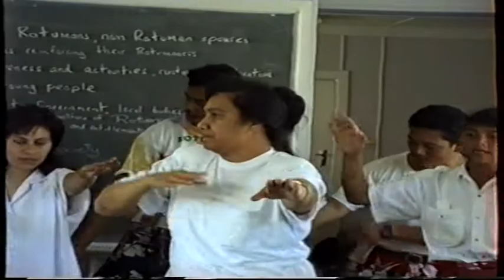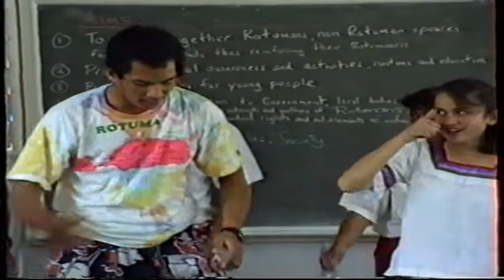1993 NZ Rotuman Fellowship Dance Practice Turangi, Part 1